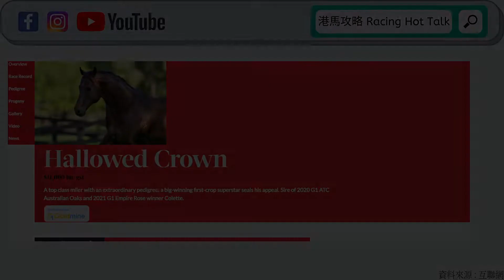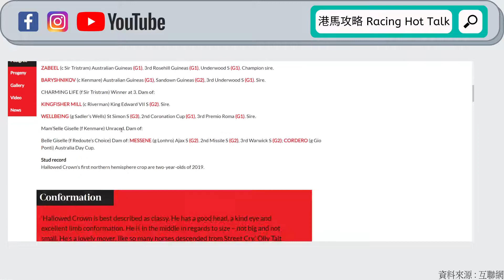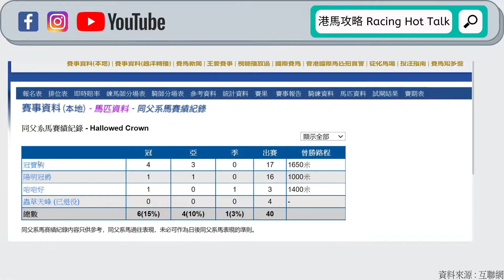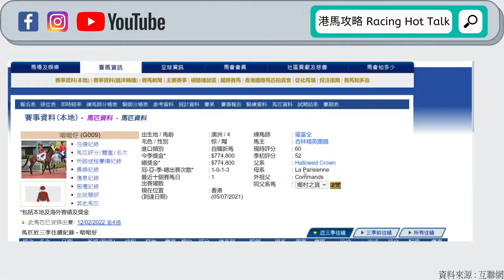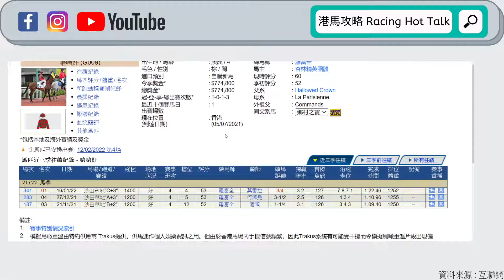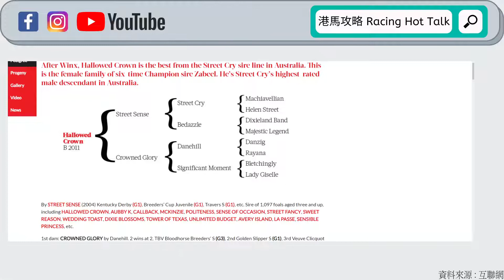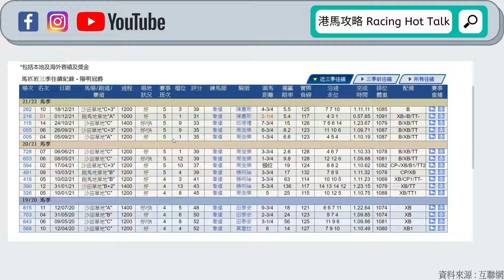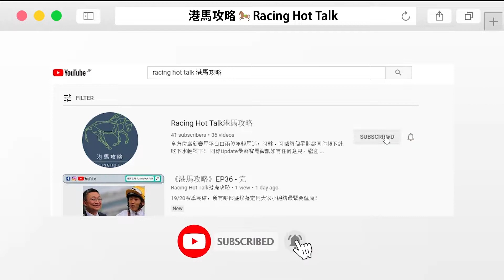《港馬攻略》EP133 - 血統論 Ch.18：聖冕王冠 Hallowed Crown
上期《血統論》同大家介紹咗「馬物事」呢匹北半球新晉血統，今期就帶大家返去南半球睇一隻之前大家都見過嘅新種馬：Hallowed Crown「聖冕王冠」。

「聖冕王冠」呢匹好有美國色彩嘅澳洲馬，服役嗰陣總共贏過兩場一級賽，成為當時其中一匹出色嘅中距離好手，而退役之後配種亦好快出產到一級賽冠軍，可謂「跑而優則配」。

究竟佢嘅子嗣遺傳咗佢父系邊啲特性呢？嚟到香港服役嘅子嗣表現如何？「聖冕王冠」對比其他澳洲新種又有咩唔同呢？《血統論》即刻同你介紹！